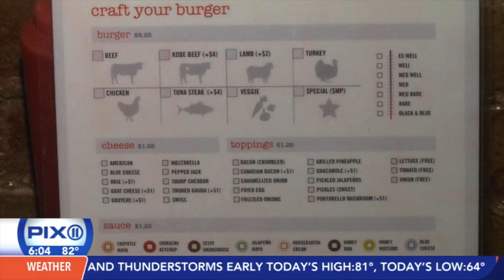National Burger Day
Americans are eating more red meat than ever.  So on National Burger Day I went to Burger Bistro in Bay Ridge Brooklyn where the options extend far beyond basic chopped meat when it comes to your burger.